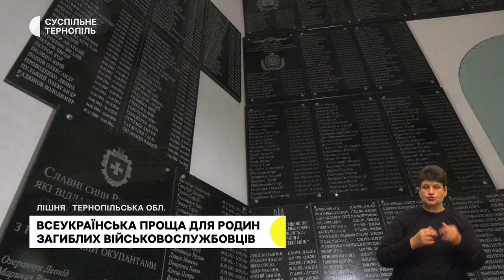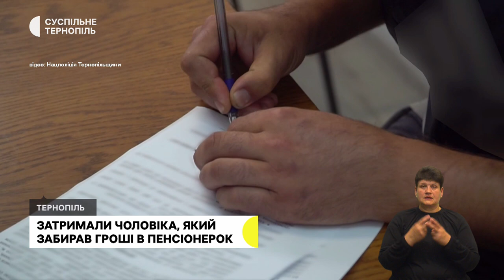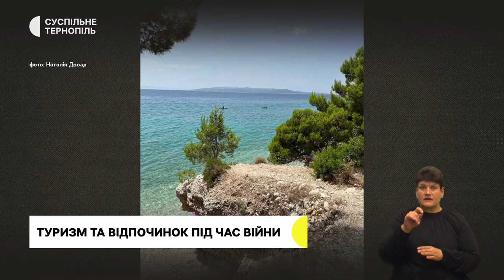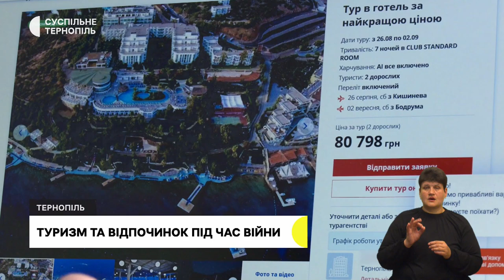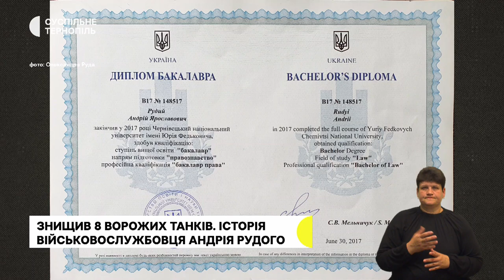Проща в Лішні. Чи відсторонять голову облради? Знищив 8 російських танків.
- Понад тисяча людей приїхали на Всеукраїнську прощу до єдиного в Україні храму-пантеону загиблих військових
- Судді Апеляційної палати Вищого антикорупційного суду розглянули відсторонення від посади Михайла Головка
- Матір Андрія Рудого з Мар’янівки Великоберезовицької громади розповіла історію загиблого сина